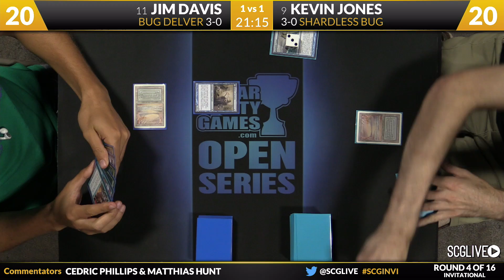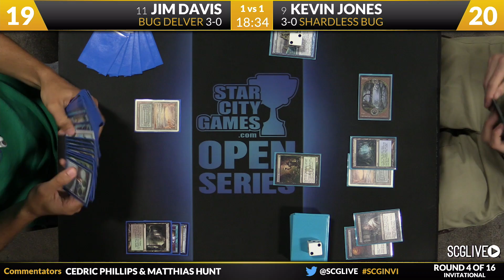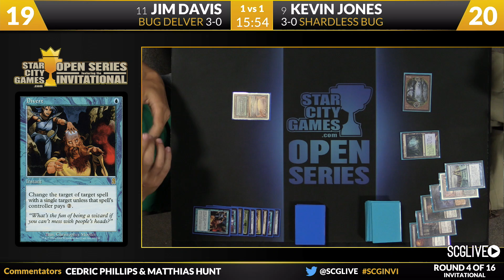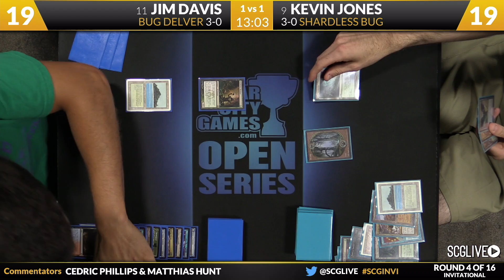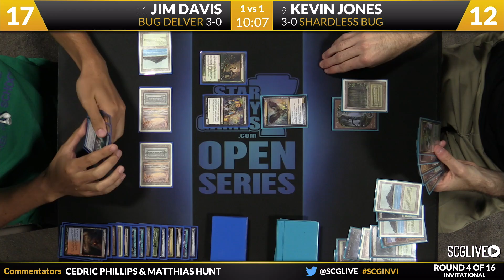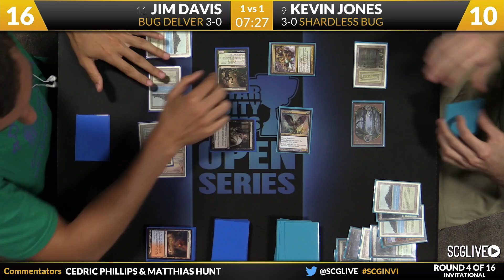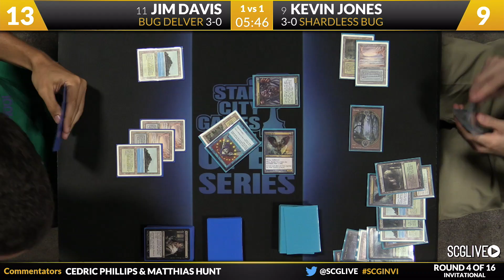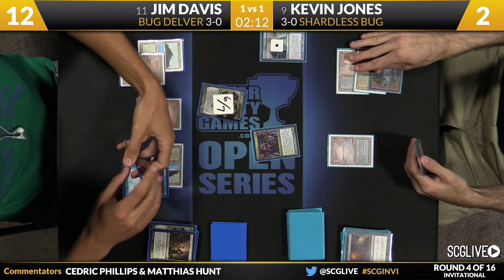SCGINVI - Invitational - Round 4b - Jim Davis vs Kevin Jones [Magic: the Gathering]